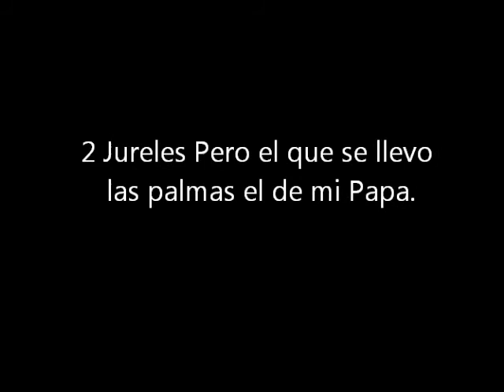Pesca con caña- jurel- Franklin Herrera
Mi apa se impone y saca el mas grande. muy buen dia de pesca con la familia